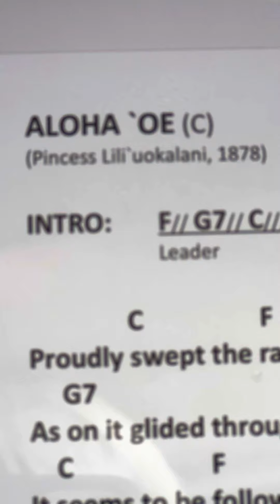Tribute to Bobby Tomei by Janet. A Part of Me, a part of you. Ukulele at Oasis 2022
Janet Volchok ukulele 2022